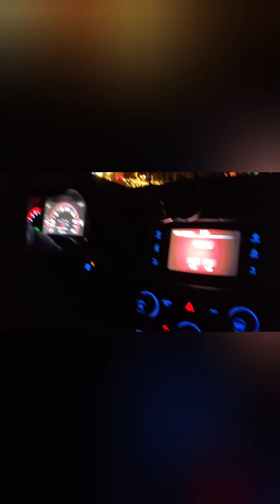Covid 19 Quarantine Life